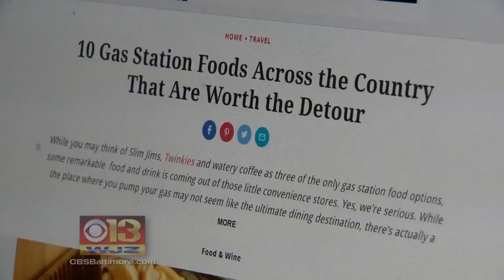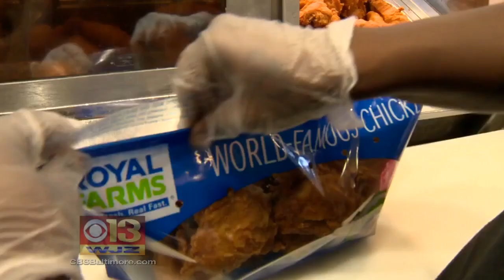Royal Farms Chicken Tops ‘Food & Wine’ Best Gas Station Foods List